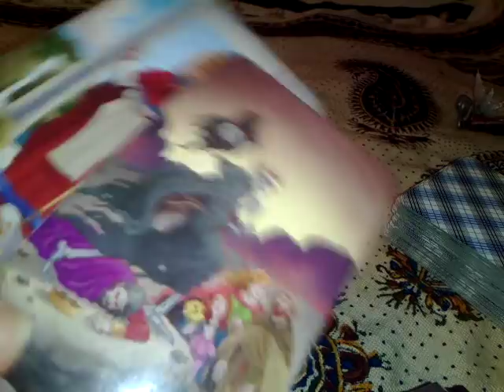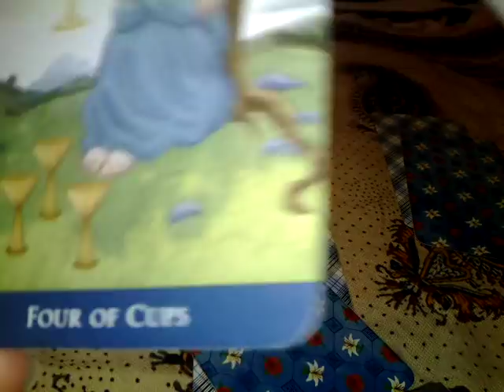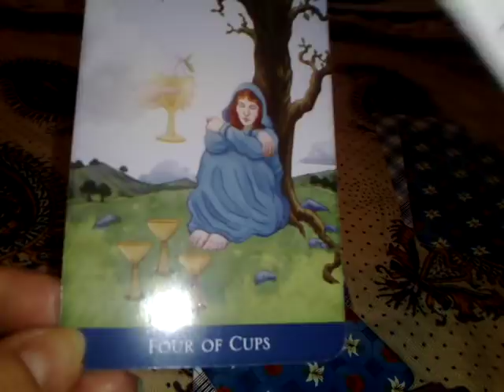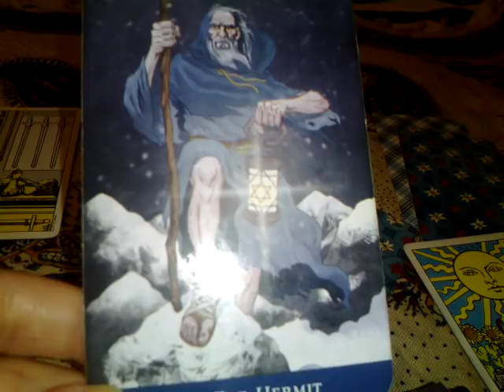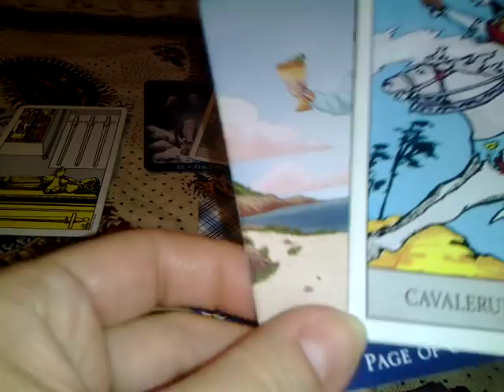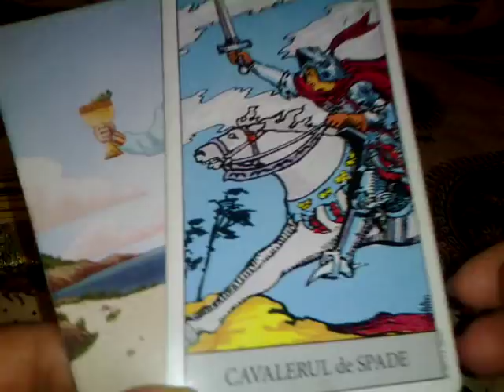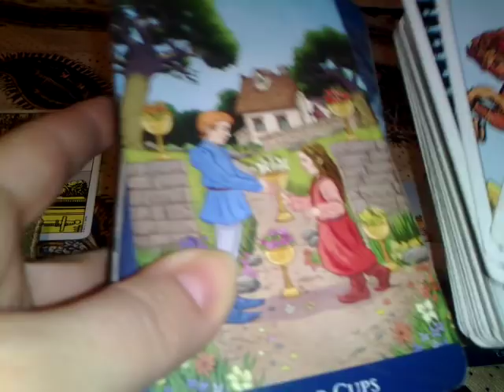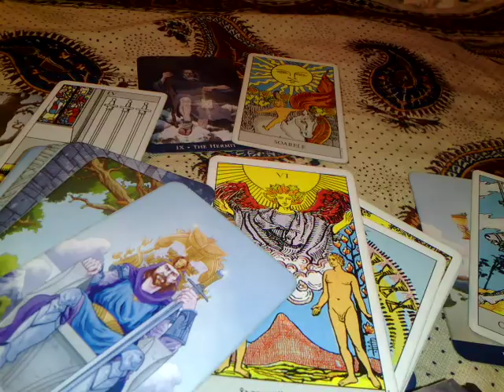TAUR - Sfarsit de Martie inceput de Aprilie